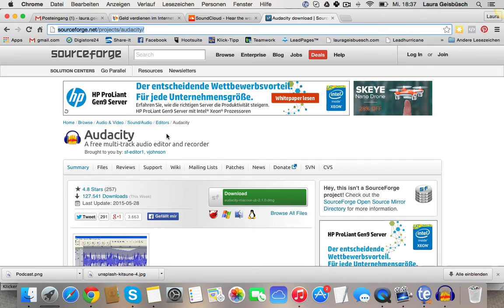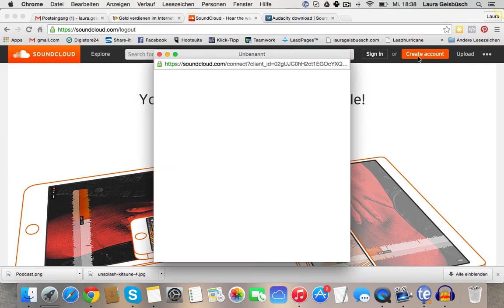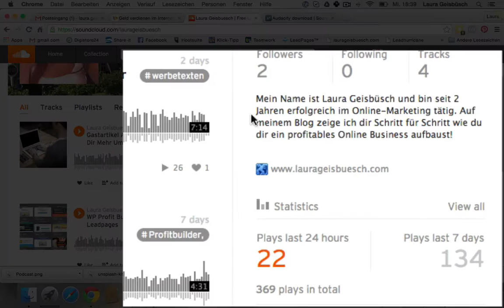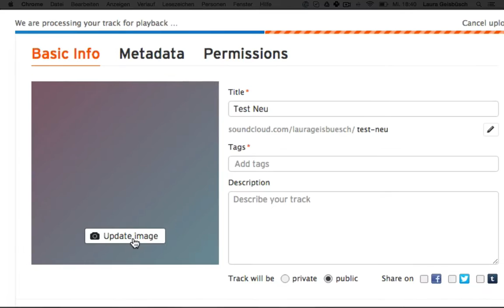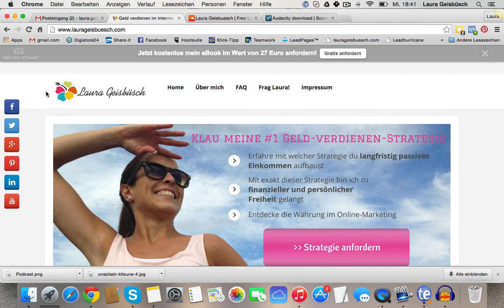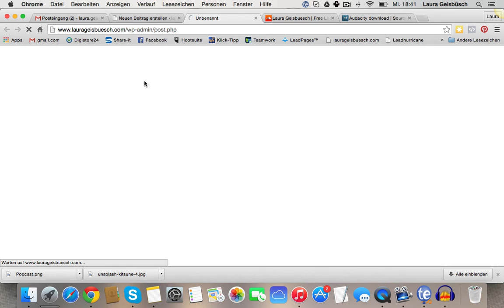Wie du kostenlos einen Podcast mit Soundcloud erstellst und ihn auf deinem Blog veröffentlichst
Geld verdienen im Internet - Von 0 auf über 3.266 Euro monatlich

Die 27-jährige gelernte Groß- und Außenhandelskauffrau Laura Geisbüsch ist seit 2013 im Online Marketing tätig. Angefangen mit einem Experiment auf ihrem Blog, in dem sie beweisen wollte, dass es möglich ist ohne Vorkenntnisse innerhalb von einem Jahr 3.266 Euro monatlich durch Internetmarketing zu verdienen, ist sie mittlerweile eine angesehene Beraterin insbesondere im Email Marketing Bereich und Anlaufstelle für Online Marketing Anfänger. Sie ist Herausgeberin des Email-Marketing Videokurses Leadhurricane und betreibt erfolgreich ihren Blog